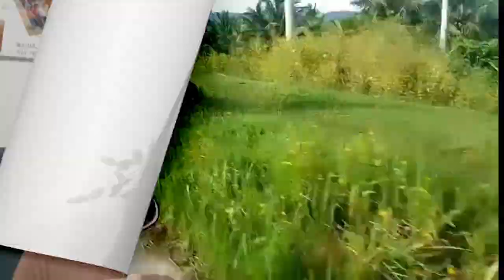TULONG PARA KAY ZIAN | MAAWA KA SA KANYANG KALAGAYAN